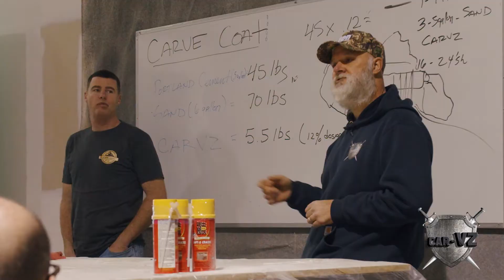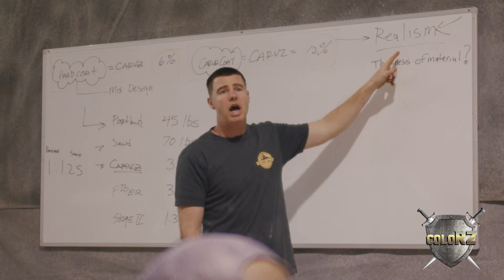RockSculptor Training | Jasper Simonds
Jasper Simonds, owner of Dragonfly Waterscapes, was a student in RockSculptor's most recent class. Here's what he has to say!